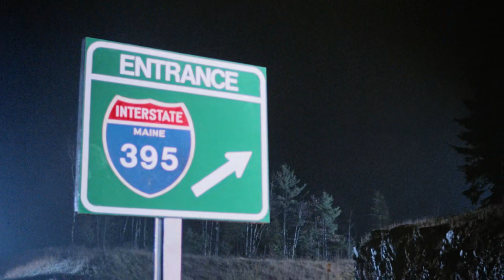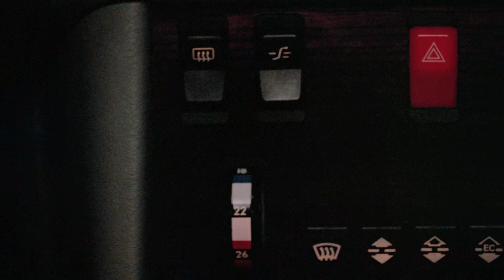Creepshow 2 (1987). The Road To Dover with Tom Wright interview.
This HD interview was included as a special feature for the DVD / Blu-ray release of Creepshow 2. Titled "The Road To Dover with Tom Wright."